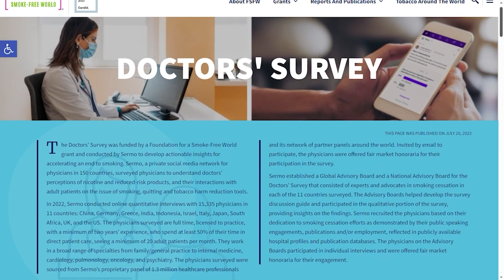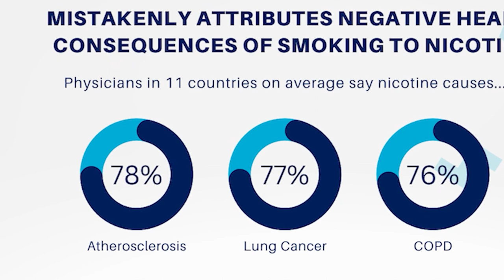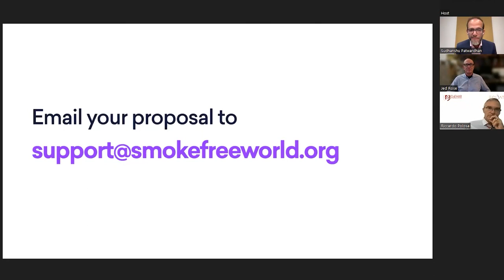Doctors' Survey webinar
A panel of tobacco control experts discuss their views on how the survey results impact smoking cessation and tobacco harm reduction efforts. The Doctors’ Survey of more than 15,000 physicians in 11 countries revealed that, on average, nearly 77% of doctors mistakenly believe nicotine causes lung cancer, and 74% incorrectly believe nicotine causes a range of illnesses from lung cancer to COPD. These gaps in knowledge could thwart efforts to help smokers quit since only half of the doctors (55% on average) recommend over the counter nicotine replacement therapy. View the results of the Doctors' Survey

0:00 Intro
01:15 Dr. Sally Satel's Remarks
04:05 Riccardo Polosa Intro
05:29 Jed Rose Introduction
08:48 About the Doctors' Survey
10:02 Why are Doctor's Misperceptions about Nicotine Important?
14:44 Do Medical Text Books Cover Nicotine Properly?
20:41 Demonizing Nicotine & NRTs
26:21 Negative Stigma of Addiction
28:42 LMICs & Access to NRTs
31:17 A Doctor Who Doesnt Know the Drug will Never Prescribe the Drug
32:12 What Strategies Can We Use To Train Physicians?
38:11 How can we boost physician awareness about the role of nicotine in tobacco harm reduction?
42:42 Clinicians should visit the UK
44:08 Why is the WHO not more open to the truth about nicotine?
45:29 Conclusion